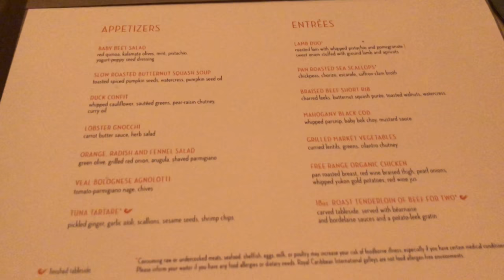150 Central Park on Oasis of the Seas Review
Follow me along on my first experience doing specialty dining!

Snapchat, Periscope, Instagram and Twitter @haleewithaflair